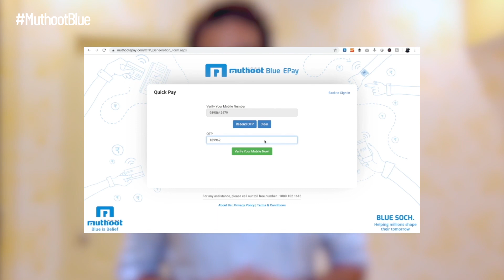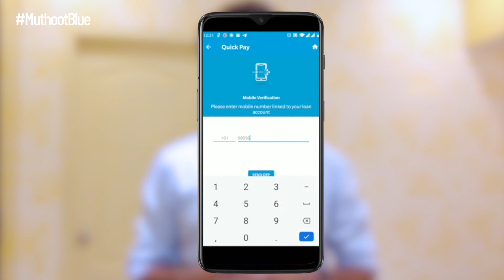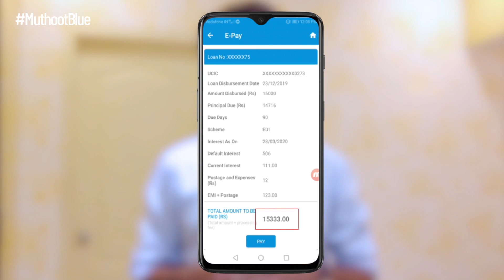Muthoot Fincorp | Muthoot Blue App & Website for Gold Loan Interest Payment | Hindi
We urge all our customers to use Muthoot Blue's digital channels to manage their "Loans From Home". Here's a quick walk through of our mobile app and payment website by Harshit Agrawal, Head - Digital Marketing, Muthoot Pappachan Group.